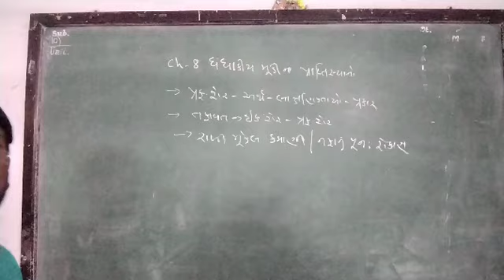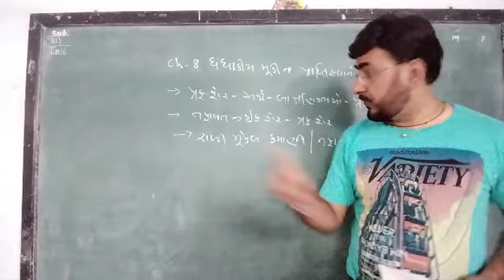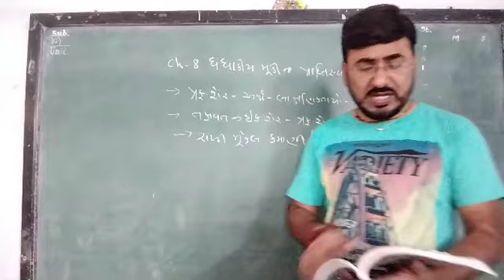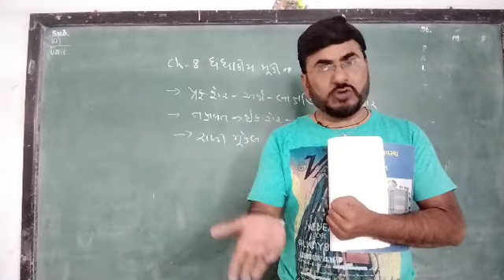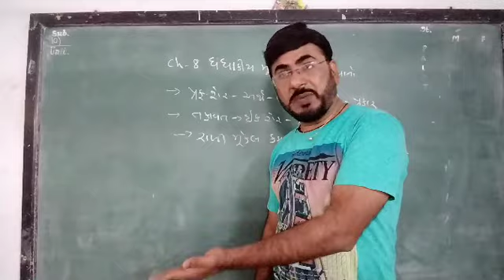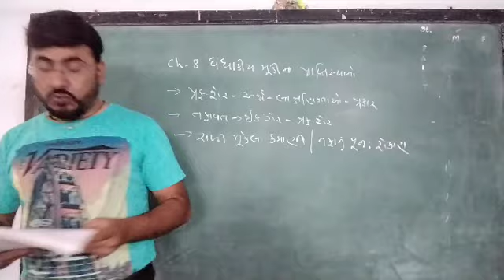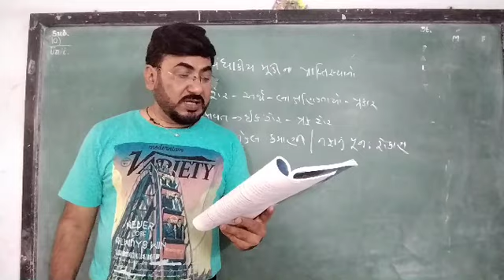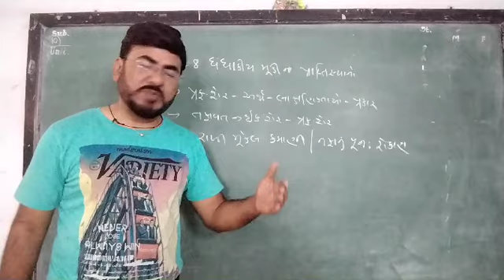11comm વાણિજ્ય વિવ્યસ્થા ch8 ધંધાકીય મુડી ના પ્રાપ્તિસ્થાનો(પ્રેફ શેર-અર્થ -લક્ષણો, તફાવત,પુનઃ રોકાણ